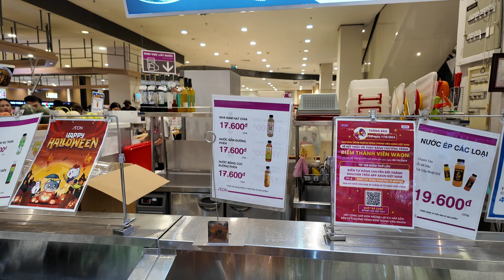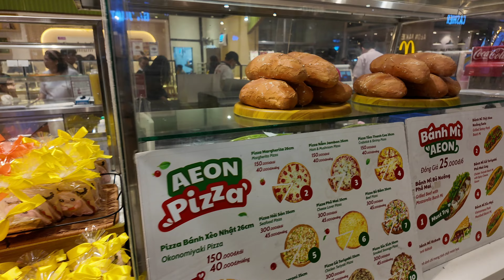BẤT NGỜ CUỐI TUẦN ĐÔNG NGHẸT NGƯỜI XẾP HÀNG MUA HÀNG Ở MALL LỚN NHẤT SÀI GÒN